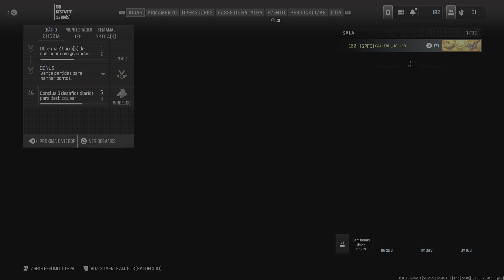ESSA PARTIDA EU SOLEI D+ MDSS